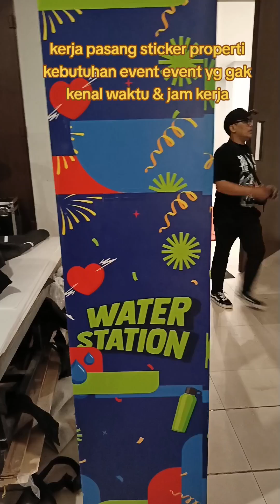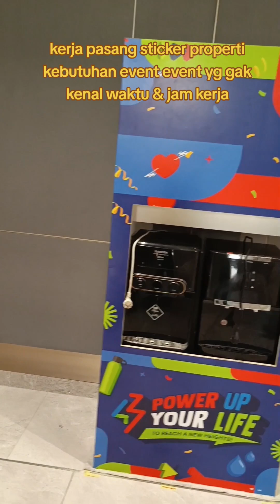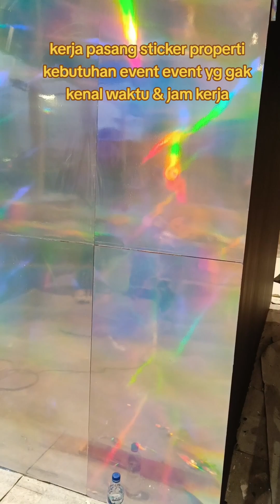tukang pasang sticker property event tugu insurance 15 november 2024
Tukang sticker kendaraan / kang dekal bandung yg migrasi profesi menjadi tukang pasang sticker properti kebutuhan event event yg gak kenal waktu & jam kerja, terlihat mudah tapi jangan pernah kir akerjaan ini mudah dan ringan... kerja 2 - 4 hari untuk istirahat tidur cuman sekitar 5 jam, karena harus kejar waktu sampai event dimulai.